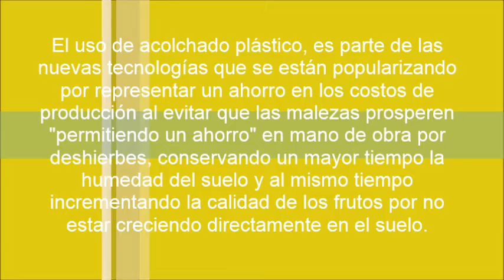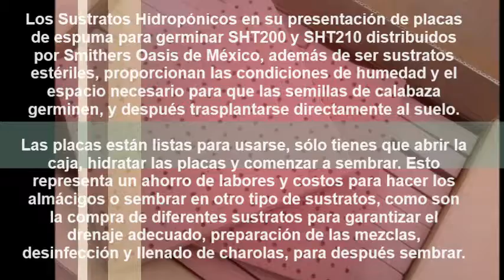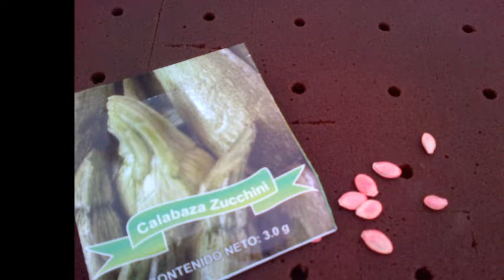Cultivo y germinación de calabaza con sustratos hidropónicos OASIS® EASY PLANT®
Compartimos contigo como con los sustratos hidropónicos es más fácil y económico germinar y trasplantar semillas de calabaza.

Distribuido por
Smithers Oasis de México, S.A. de C.V.